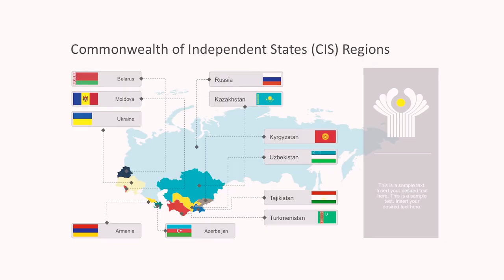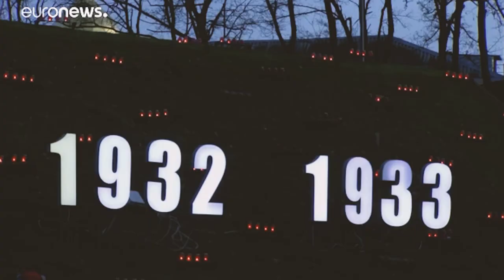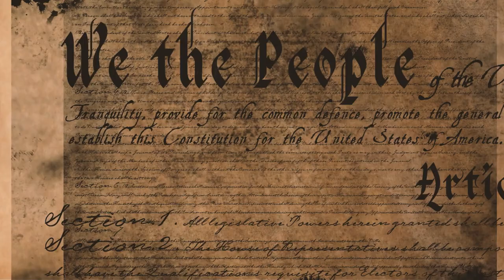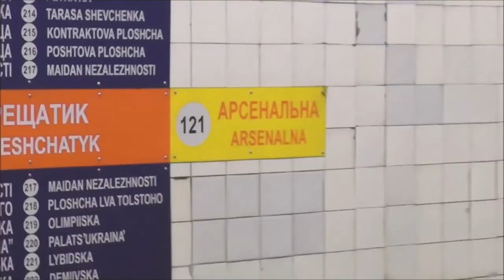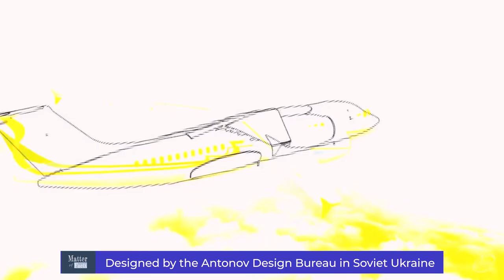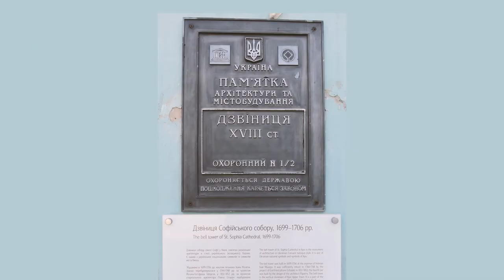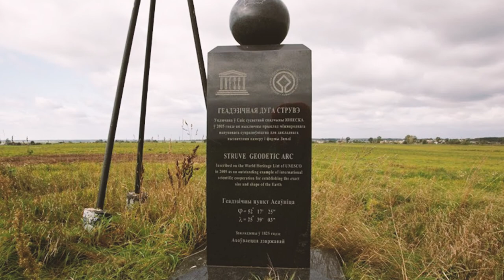Brief History of Ukraine and 10 Less Known Facts That Might Be Lost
Ukraine is a country that many are discussing now for the Russia-Ukraine war of 2022, as worldwide tensions and current events have erupted, many do not know much about the complex and interesting history. In this video, we will briefly discuss the history of the country from the 1st millennium BCE to the current. Also, we will show 10 Less Known Facts You Didn't Know About Ukraine.

3:07 Multiple Abandoned Ghost Cities in Ukraine such as Priyat, Lyubeech, and Orbita.
4:31 Ukraine experienced the Holodomor genocides.
5:12 Ukraine had a constitution before the United States. Written by Pylyp Orlyk
5:52 - Arsenalna located along Kyiv’s Sviatoshynsko Brovarska train line is the deepest Metro Station in the World.
6:40 - Ukraine’s name from the Hypatian Codex in 1187 has a special meaning
7:01 - The largest airplane in history the Antonov An-225 was built in Ukraine and destroyed in 2022
7:57 - The Famous Tunnel of Love is located in Klevan, Ukraine
8:21 - Ukraine has a colorful and decorative national costume called the Vyshyvanka
9:57 -  Ukraine has seven UNESCO World Heritage Sites

Images: Envato Elements, Pexels, unsplash, Wikimedia Commons